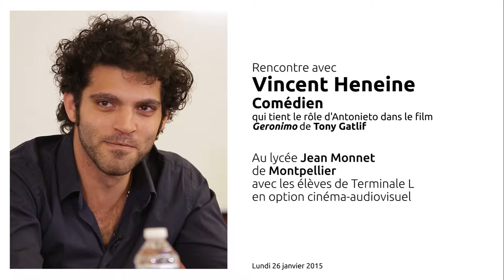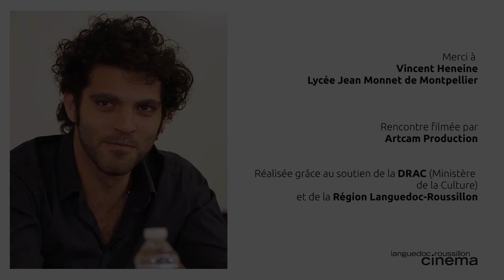VINCENT HENEINE, COMÉDIEN : Son parcours de comédien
Le 26 janvier 2015, le comédien Vincent Heneine qui a joué dans le film de Tony Gatlif GERONIMO a rencontré les élèves du lycée Jean Monnet de Montpellier.